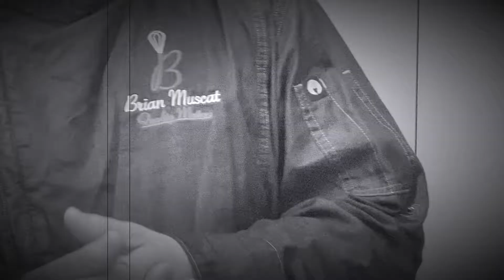Meet The Maker: Brian Muscat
GITH Celebrated Our First Birthday using the skills of local artisan, Brian Muscat.

Brian Muscat bakes cakes and he invited us to come and watch him at work in an exclusive behind-the-scenes experience.

Brian bakes from his professional kitchen in Ghajnsielem, Gozo. He trained in Italy under some pretty heavy-weight pastry chefs, uses natural ingredients as much as possible, ditches the preservatives, and simply loves to create bespoke Italian-influenced desserts based on customers' preference.

To make this beauty it took two hours of prep the day before and another two hours on the day. Clearly a master of his trade, it was fascinating to watch Brian at work. He is aided by his wonderful wife and they spoke about how they built their custom kitchen so he could spend more time with the family. He spoke about his training in Italy and how he admires the Italian way of baking over the french. He spoke about keeping his chocolate padlocked and how his kids dance in front of the security camera when they find the key. He spoke about reducing the number of additives and preservatives in desserts and shared some top secrets that we're afraid - you would only be able to find out when you taste his wonderful creations!

Delve deeper into Gozo Island with Gozo In The House.